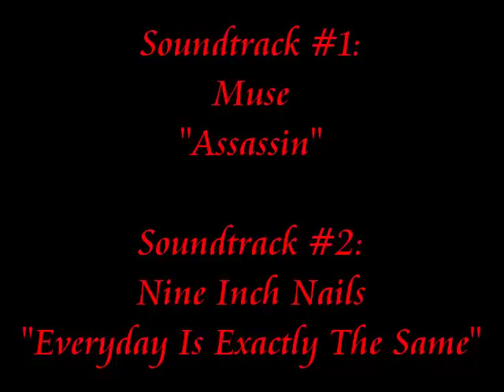Muse - Assassin - Nine Inch Nails - Everyday Is Exactly The Same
Muse "Assassin" plus Nine Inch Nails "Everyday Is Exactly The Same"